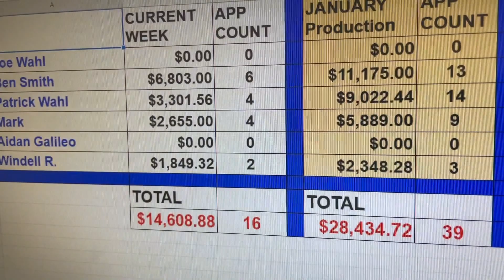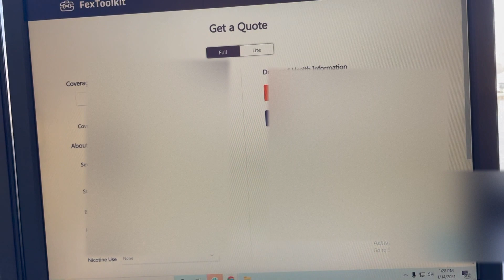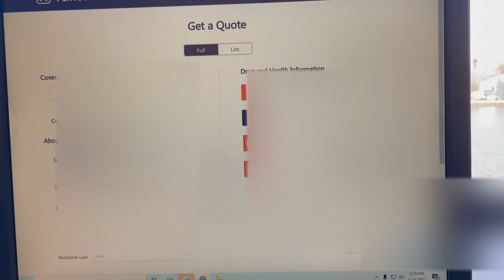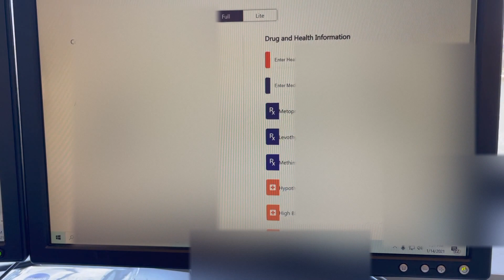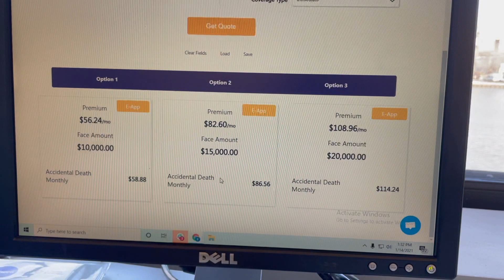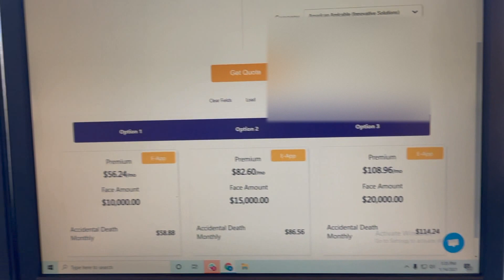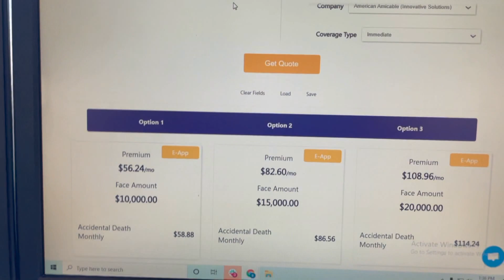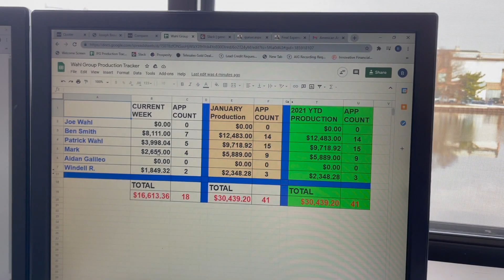FexToolkit LIVE! - Ben returns with a BIG final expense telesales app + tips for telesales agents!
Still have questions? Book a live demo with one of our support representatives

Please note that parts of the video have been blurred and cut in order to protect personal information.

00:00-13:10 - Using FexToolkit to make the sale
13:11-15:36 - Wrap-up & tips